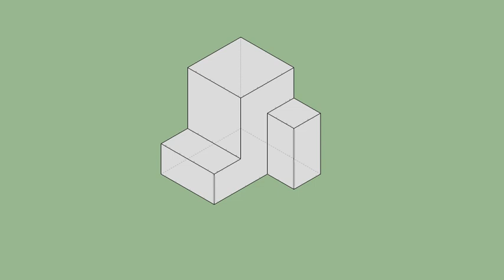育才出版-基礎圖學空間感練習本-第071頁第028題（三視圖轉等角圖部份）